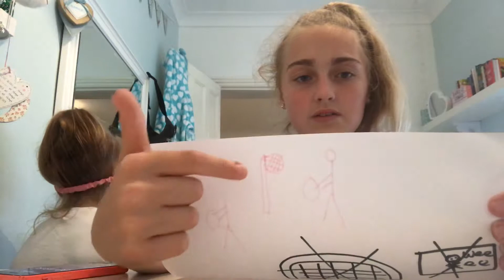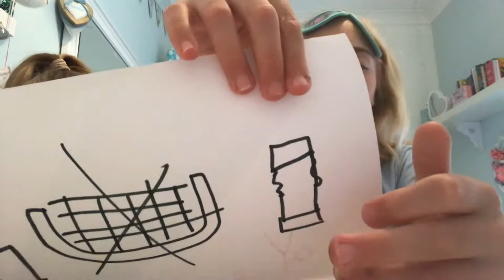What have i drawn challenge !!